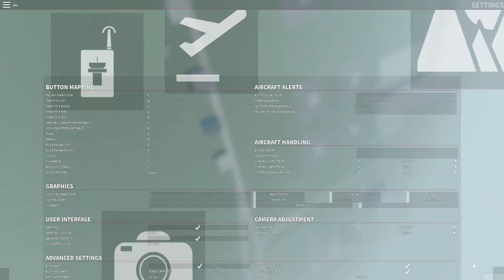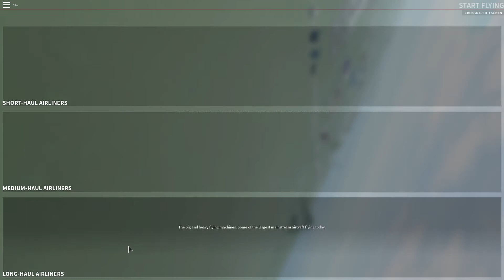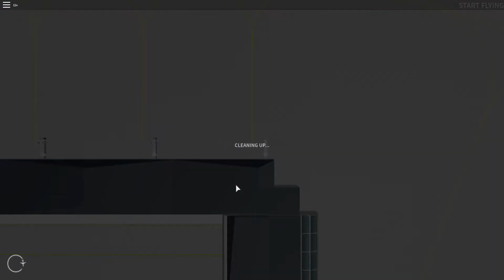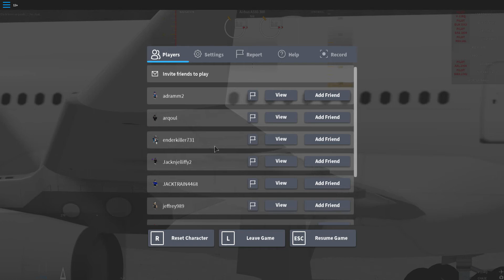[ROBLOX] Short Aviation Flight in FLIGHTLINE - Open Beta